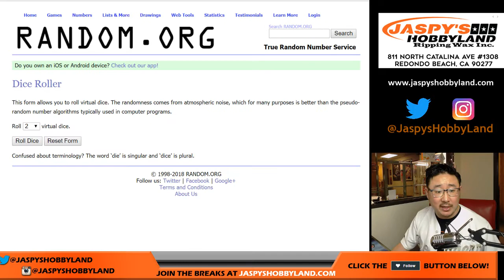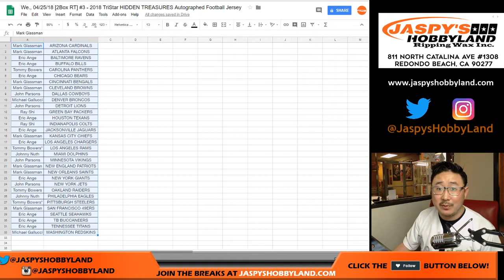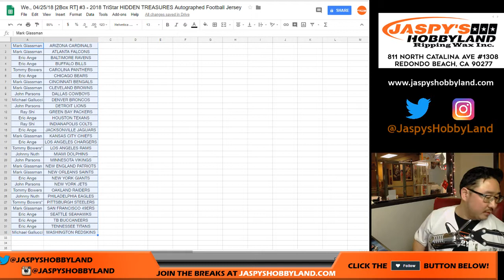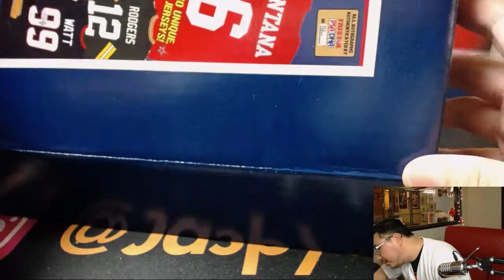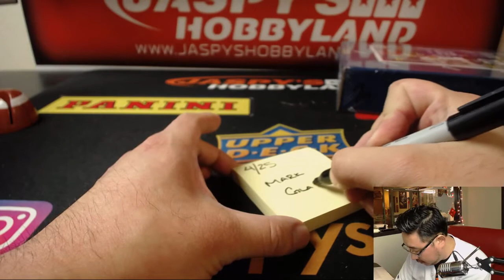We., 04/25/18 [2Box RT] #3 - 2018 TriStar HIDDEN TREASURES Autographed Football Jersey